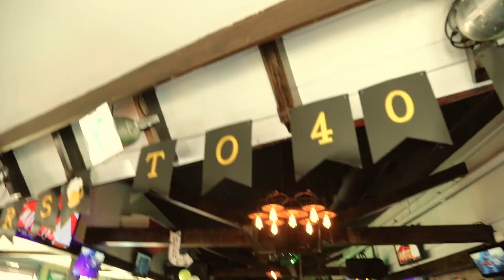Carneys | Polar Bear Plunge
Jeff Casella Productions creating captivating films without the oversized crew and over-the-top budget.